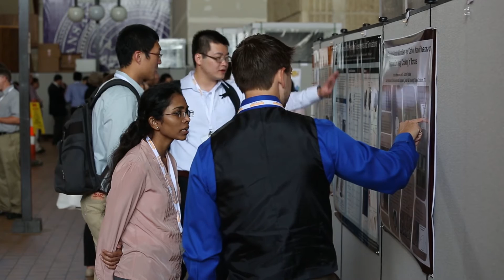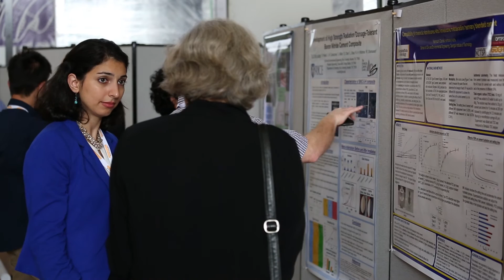2015 ACerS Cements Division Conference Reflections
This video features reflections from the 6th Advances in Cement-based Materials, hosted July 20-22, 2015, at Kansas State University in Manhattan, Kan.